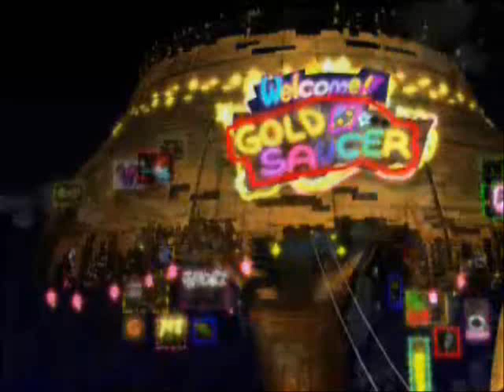Final Fantasy 7 - Full Movies Part 1/5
Full movies of Final Fantasy 7 game